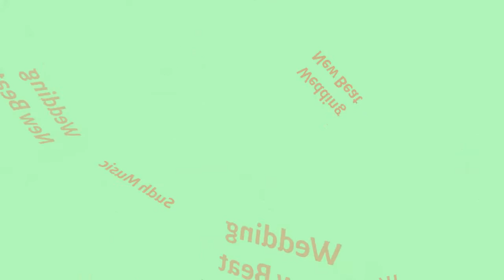Wedding Song - Folk Song - New Beat - Sudh Music